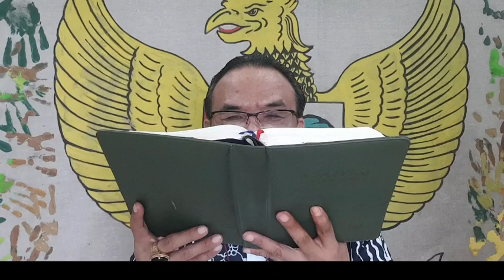Yesus Menyelamatkan Semua Orang Berbahagialah Yang Percaya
Renungan Harian